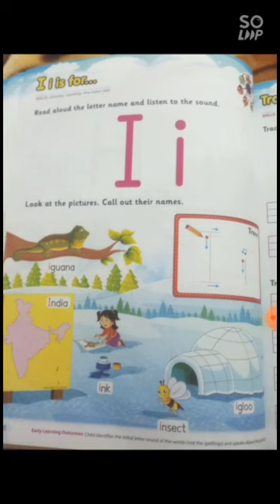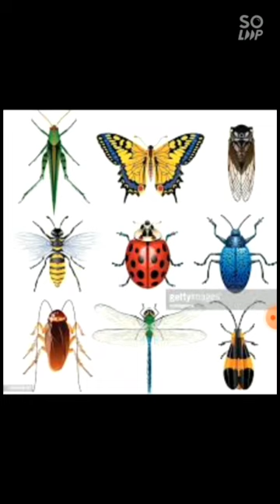Phonic sound of letter I - Literacy skills - Junior KG